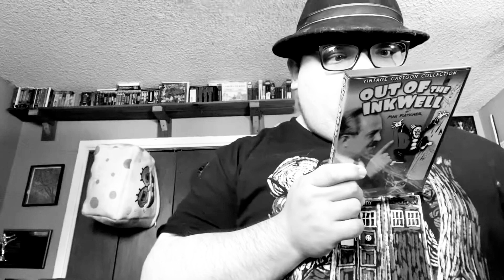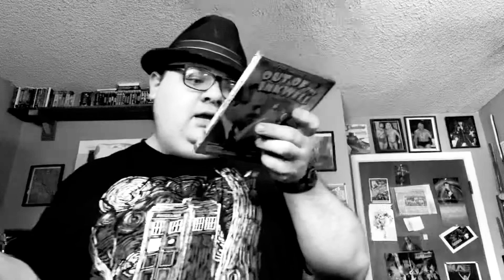Classic review: out of the ink well dvd